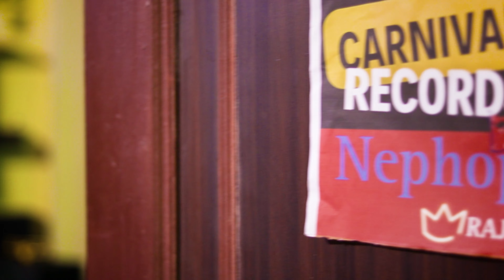Nephop l Rajja l New Nepali Rap Song 2023 l(official music video)underground underrated rajja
Lyrics l Compose l Performed : Raja
Rec l Mix l Master l Video : Deigo Moktan
Studio : Carnival Records

Raja official
rajja
quiries solved
1.New nepali rap song
2.new rap song nepali
3.nepali rap
4.nepali rap 2022
5.nepali rap2023
6. rap song7.
raja song
rajja
viral rap

raja raja official
new rap song nepali